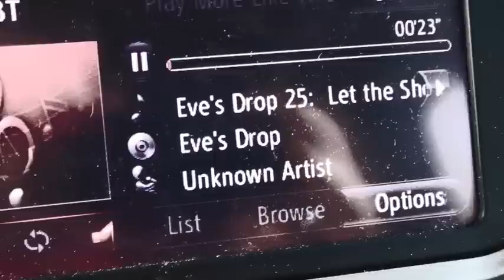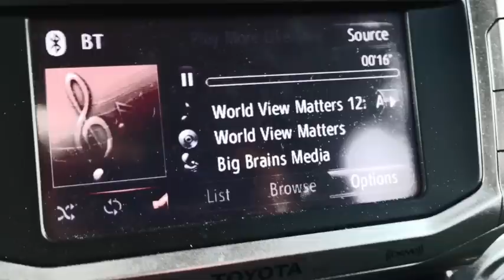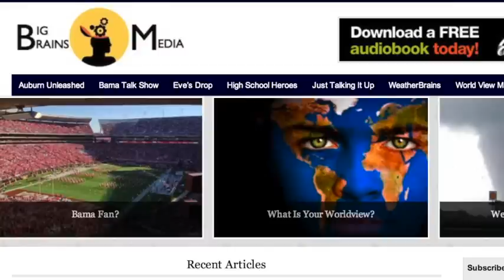December 10 Weather Xtreme Video - Afternoon Edition